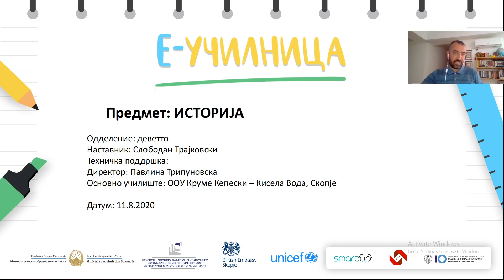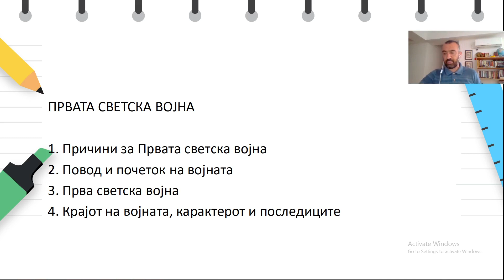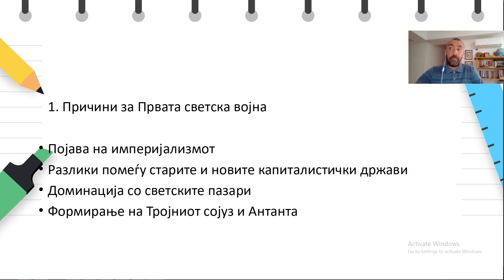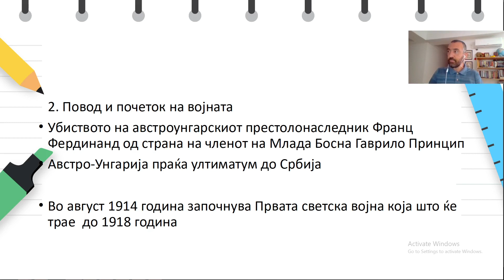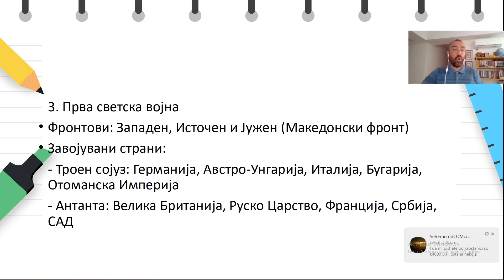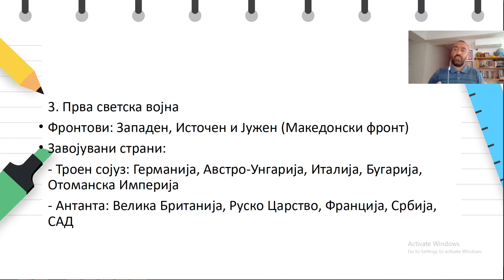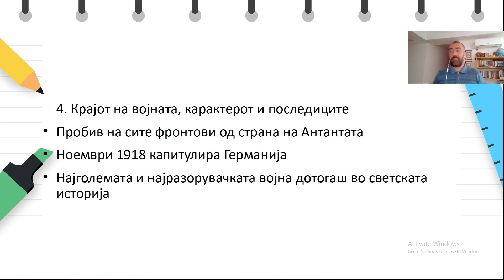IX одделение - Историја - Првата светска војна